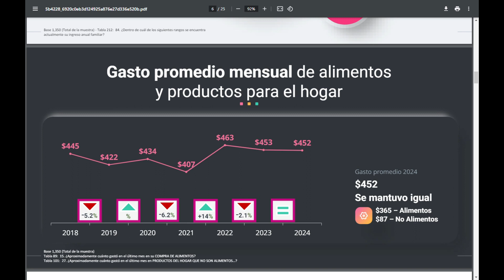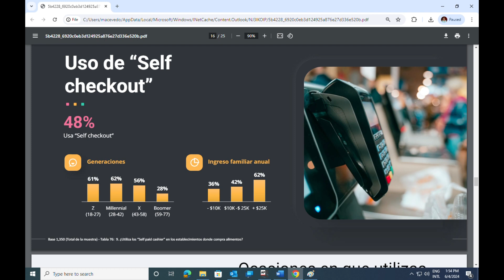Radiografía del Consumidor: Boricuas se las ingenian para estirar el presupuesto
Los consumidores están haciendo malabares para hacer la compra mensual por el alto costo de los alimentos y ante todos los retos que enfrenta. Además, una inmensa mayoría de los boricuas están cocinando en casa. Los datos son parte de la Radiografía del Consumidor 2024, un estudio anual que realiza la Cámara de Mercadeo, Industria y Distribución de Alimentos conocida como MIDA. Mayra Acevedo amplia.